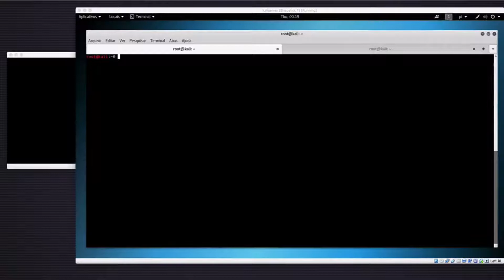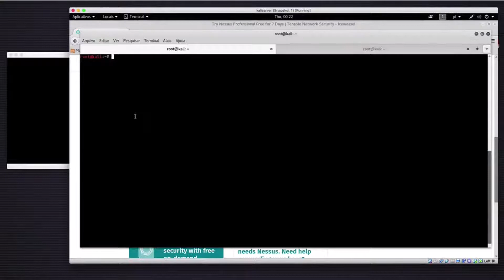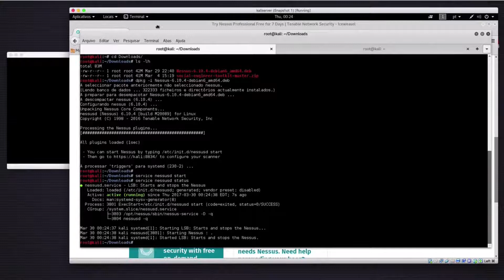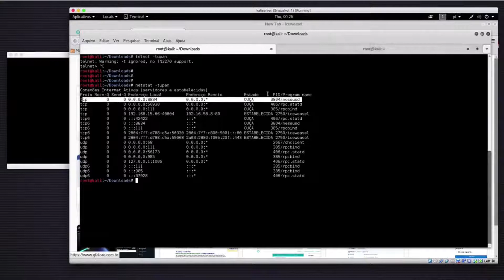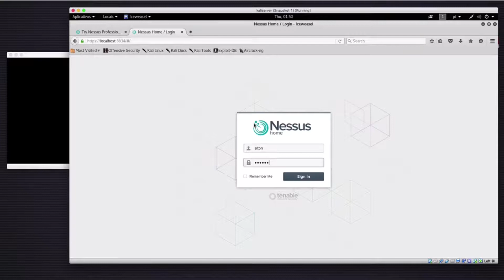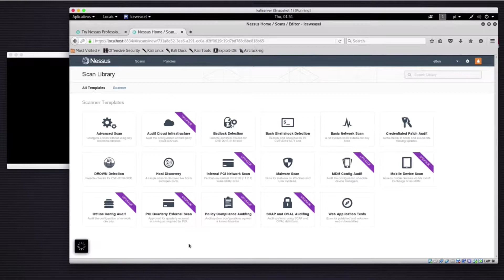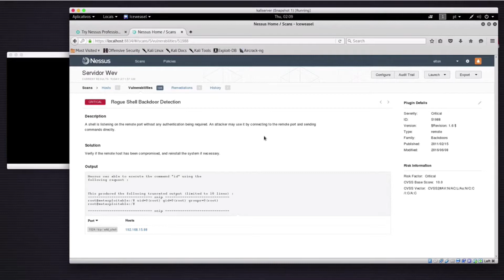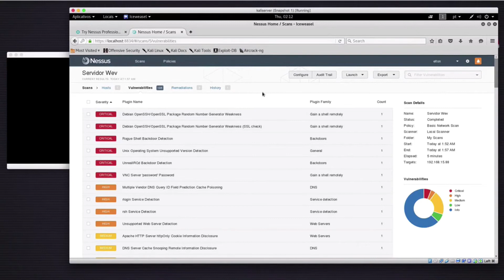LINUX Nessus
LINUX